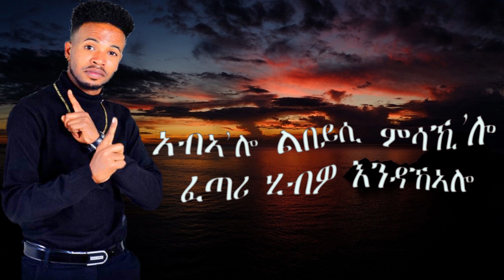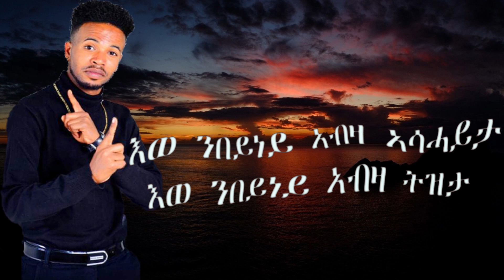ኤርምያስ ክፍለዝጊ - ኣብኣ' ኣለኹ/2021 Eritrean Song -- Abia Aleku by Ermias Kiflezgi lyric video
Eritrean Tigrigna Song Abia Aleku by Ermias Kiflezgi with lyrics
ናይ ኤርትራ ትግርኛ ደርፊ ኣብኣ' ኣለኹ ብኤርምያስ ክፍለዝጊ ምስ ግጥሚ
Enjoy/ተዛናግዑ!